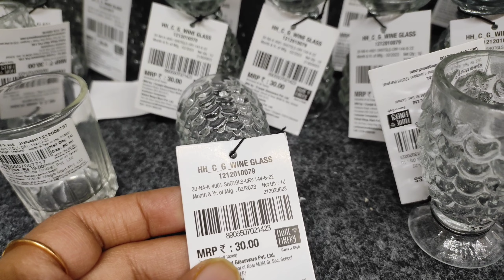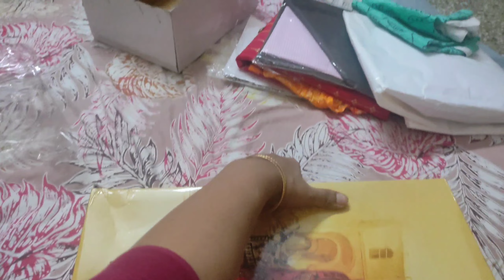Unboxing twin baby cute gifts | Twin baby ne kari buaa ke birthday ki taieyari | twin baby vlogs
Unboxing twin baby gifts | Twin baby ne kari buaa ke birthday ki taieyari | twin baby vlogs